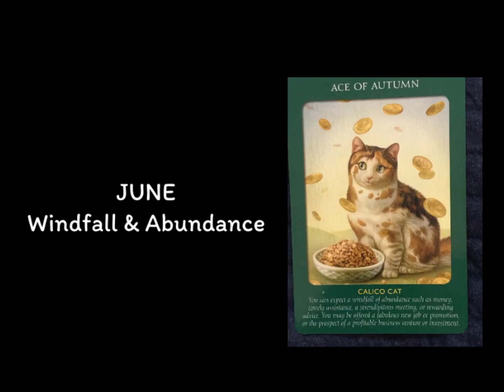✨June 2022 ~ A message for you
2022 January to December ✨
Oracle Cards Reading all months

Background Videoleap Music: Corporate Dream

Oracle cards are simple guidance cards & reminders for days ahead.

Animal Tarot cards by Radleigh Valentine & Doreen Virtue

Sunday Schedule GMT
11:11am Oracle Cards, Practice your Intuition
Next Midweek topic : Bach Flower Poem by Suzi Mor

Oracle Sundays 🌸🙏
* Weekly videos Card Readings, Angels & Fairies, Bach Flowers Essences, Fengshui, Garden In Bloom, Law Of Attraction…
* Join us for Oracle Sunday